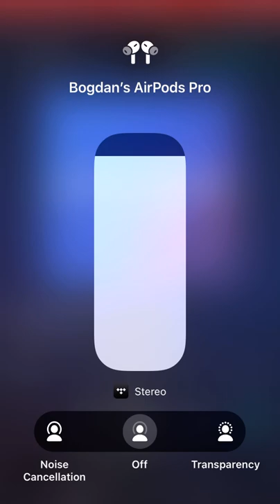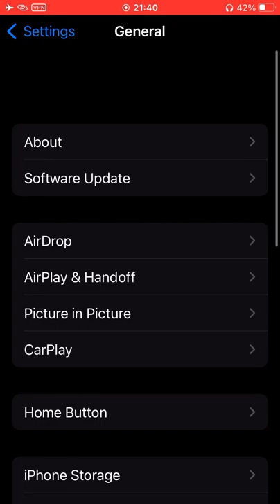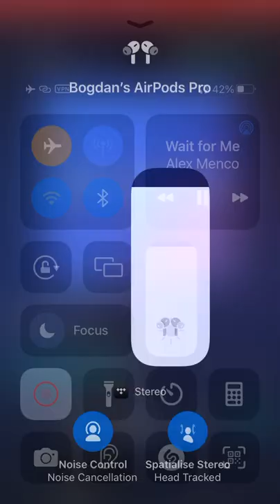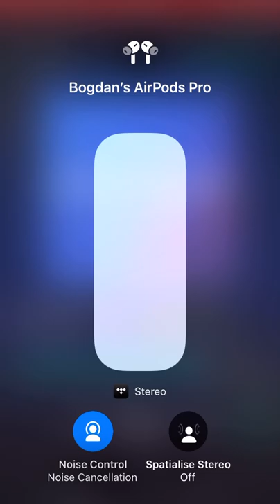Jenny 4.9 TB Short Demonstration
Yesterday received my Jenny’s 4.9 TB and decide make short video to show most how is sound in spatial audio and other with song
I like more than 4.5 TB and spatial audio is cool